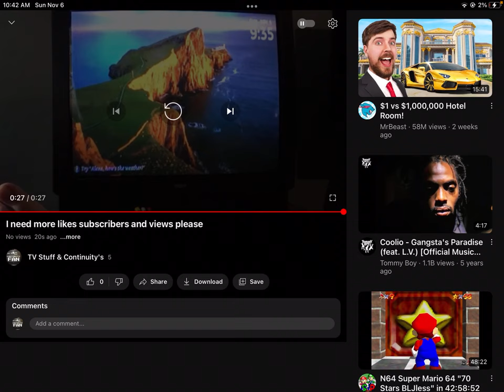C’MON GUYS I NEED MORE LIKES ON MY CONTINUITY CHANNEL PLEASE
I need likes on my new continuity’s on my YouTube page please